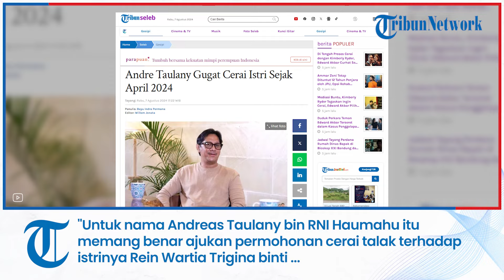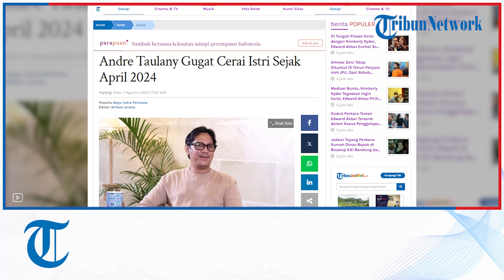Andre Taulany Gugat Cerai Istri Sejak April 2024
TRIBUNNEWS.COM, JAKARTA - Komedian Andre Taulany diketahui menggugat cerai istrinya, Rien Wartia Trigina atau dikenal Erin Taulany.

Andre menggugat Rien di Pengadilan Agama Tigaraksa, Tangerang pada 4 April 2024, dengan nomor 1668/pdtg/2024/patigaraksa.

Kabar tersebut pun telah dikonfirmasi oleh Ummi Azma selaku Humas Pengadilan Agama Tigaraksa.

"Untuk nama Andreas Taulany bin RNI Haumahu itu memang benar ajukan permohonan cerai talak terhadap istrinya Rein Wartia Trigina binti Yulius Antony di PA Tigaraksa tanggal 4 April 2024," ungkap Ummi Azma dikutip Tribunnews.com dari tayangan Insertlive, Rabu (7/8/2024).

Editor Video: Akbar permana